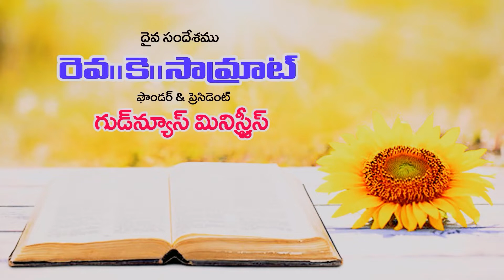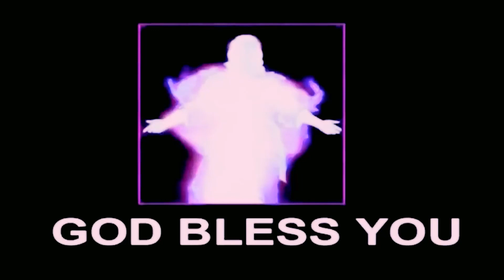యాకోబు ప్రార్ధనా పోరాటం // Rev. K. Samrat // Sunday worship Message